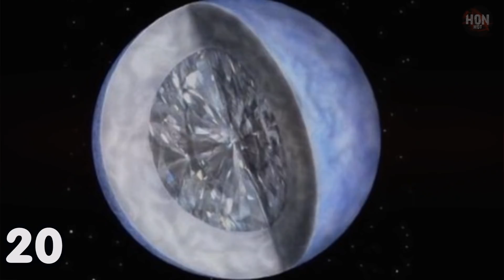21 ข้อเท็จจริงเกี่ยวกับอวกาศ